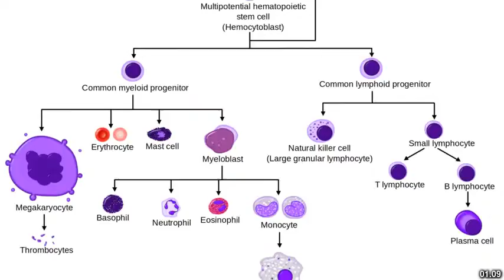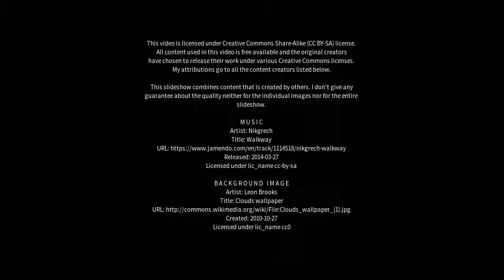Best places to visit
Best places to visit - Forlev (Denmark) Best places to visit - Slideshows from all over the world - City trips, nature pictures, etc.